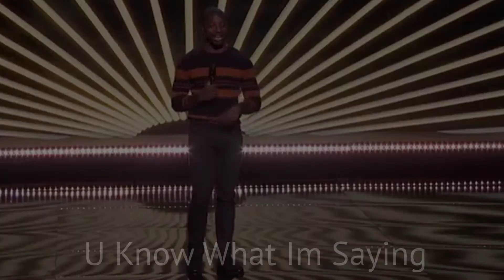Text Make It Funny